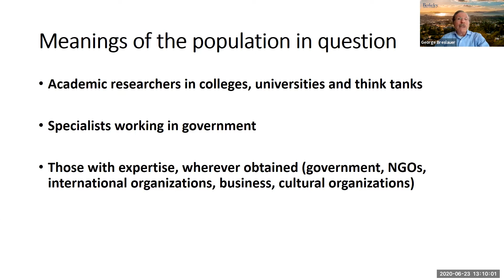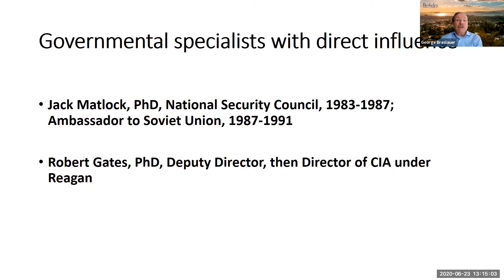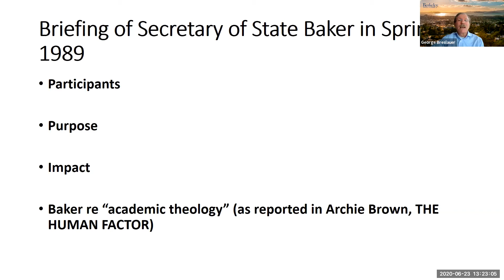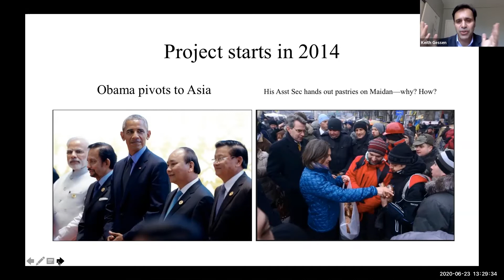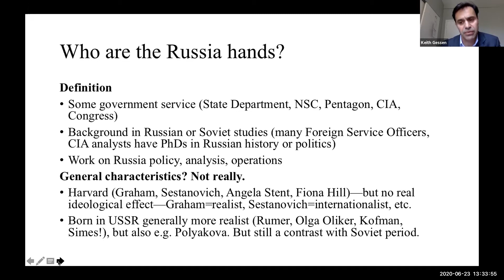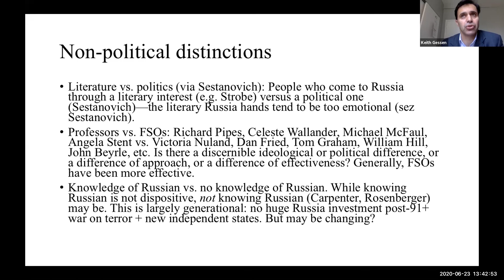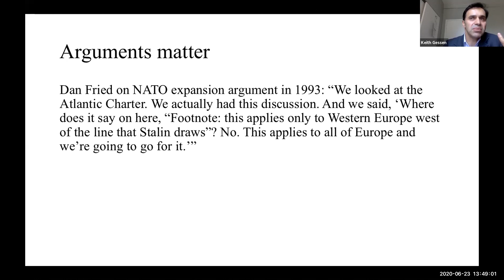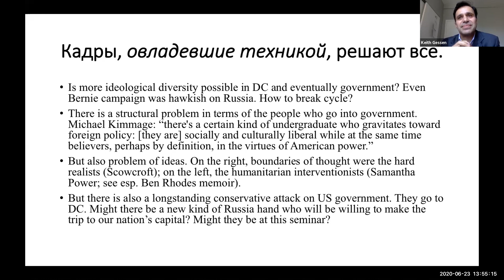U.S.-Russian Relations: Policy Formation and Expertise with Keith Gessen and George Breslauer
Keith Gessen, Professor of Journalism at Columbia University, and George Breslauer, Professor of Politics at the University of California Berkley, discuss  the degree to which expertise in Russia has played a role in U.S. foreign policy decision-making.